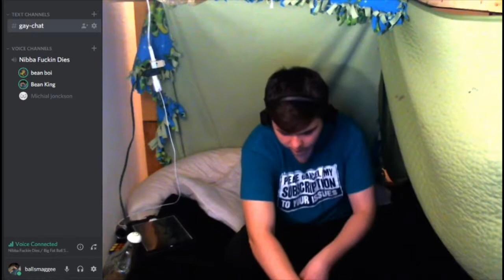A Useless Video. (Headphone Warning)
Well, if you go deaf, you can’t say I didn’t warn you.